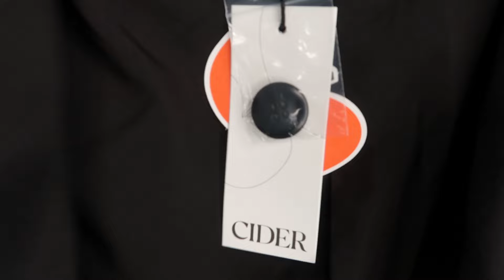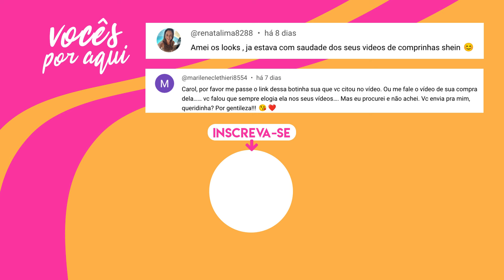Comprinhas na CIDER - Me SURPEENDI com a qualidade! CIDER HAUL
Fiz a minha primeira compra na CIDER e me surpeenci com a qualidade das roupas!

► MINHAS MEDIDAS
Altura 1,65
Peito 95 cm